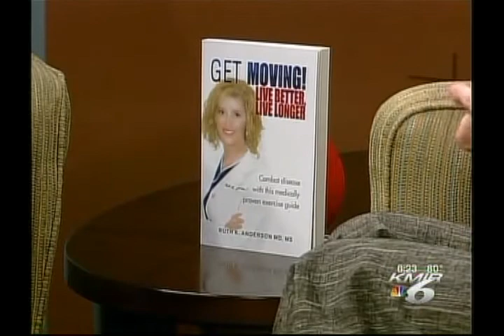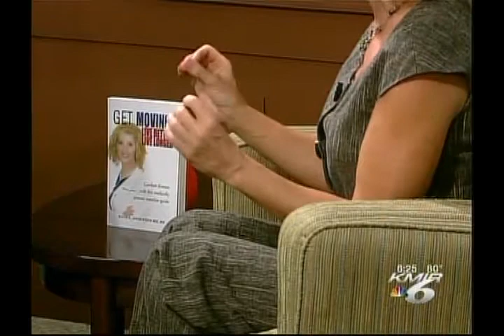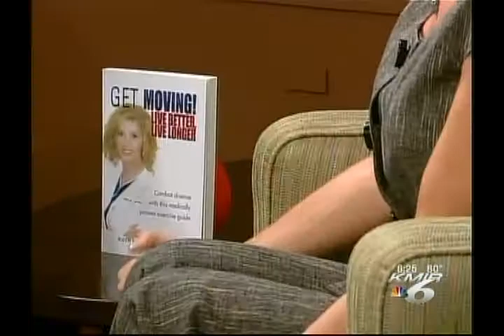KMIR6 DR. RUTH ANDERSON INTERVIEW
Dr. Ruth Anderson, author of Get Moving! Live Better, Live Longer talks about the book.